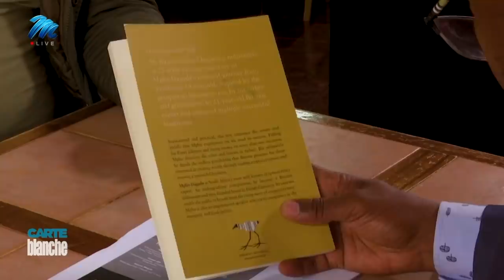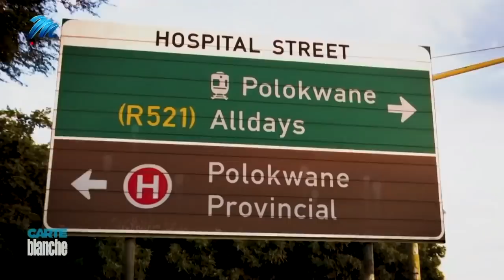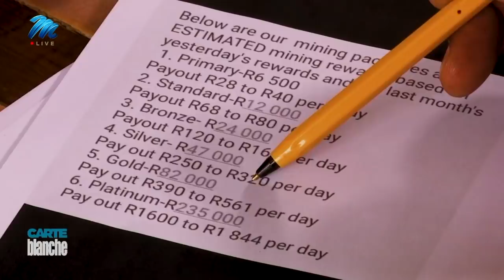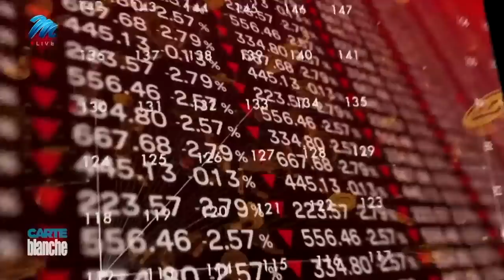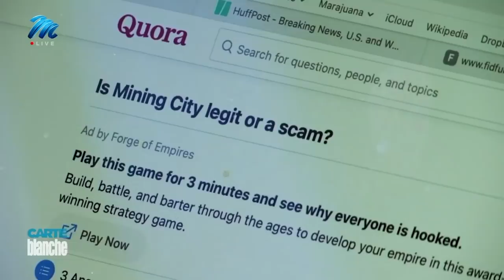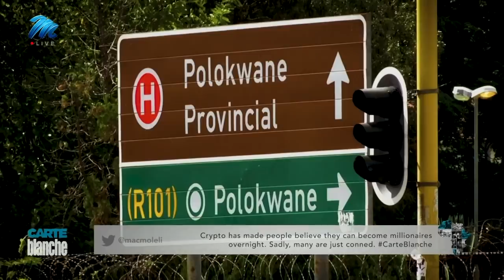The celeb and the crypto scheme | Carte Blanche | M-Net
𝗧𝗵𝗶𝘀 𝘀𝘁𝗼𝗿𝘆 𝗼𝗿𝗶𝗴𝗶𝗻𝗮𝗹𝗹𝘆 𝗮𝗶𝗿𝗲𝗱 𝗼𝗻 𝟭𝟱 𝗠𝗮𝘆 𝟮𝟬𝟮𝟮.
A story about the lure of celebrity and the deceptive façade of success… Loyal listeners to a national radio station responded to an advert promising huge returns in a cryptocurrency scheme. The man at the helm, a beloved drive-time radio host, and his millionaire business partner won the trust of several wishful investors. Wholly untrained in personal finance management or the pitfalls of digital trading, several investors left their jobs, cashed in their pensions and savings policies, and even took out bank loans to invest in the glittering scheme. But for at least 140 people the man they trusted to guide them through the crypto maze appears to have been little more than a confidence trickster. Carte Blanche investigates how hundreds of thousands of rands have vanished, along with the guy who promised to triple investments.